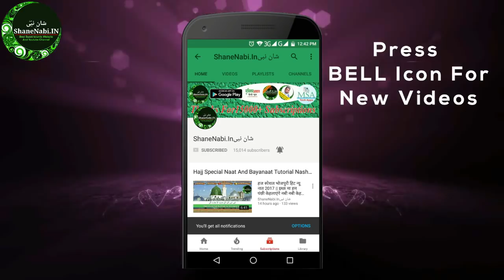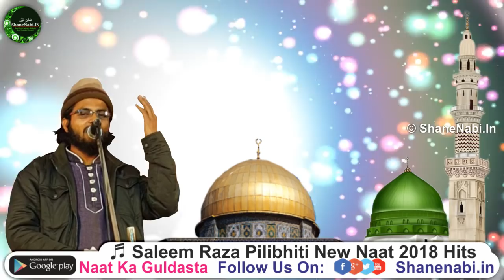2018 की इस नात को ज़रूर सुने Martaba Aapka Nirala Hai Saleem Raza Pilibhiti New Naat 2018 Shanenabi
Martaba Aapka Nirala Hai Yeh Karamat Hai Aaj Bhi Dekho Bachcha Bachcha Husain Wala Hai By Saleem Raza Pilibhiti New Naat 2018

📞 Saleem Raza Pilibhiti Mobile Number ( +91 ) For Full Number Download Our Android " Naat Ka Guldasta " From Play Store